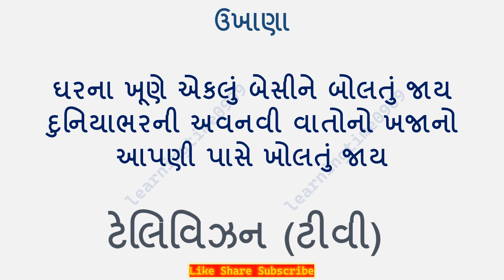49 gujarati ukhana મજેદાર ગુજરાતી ઉખાણા